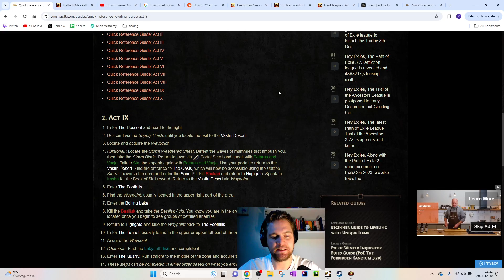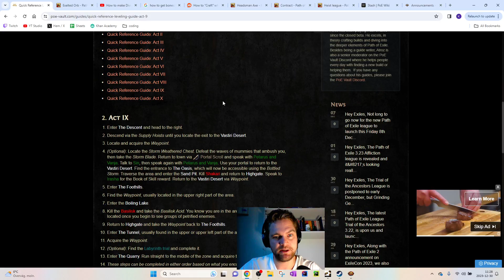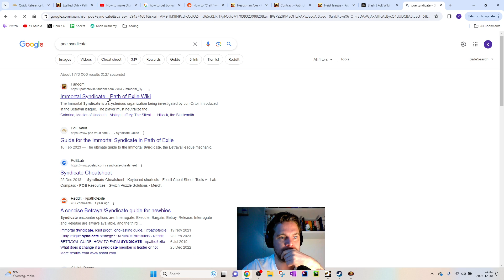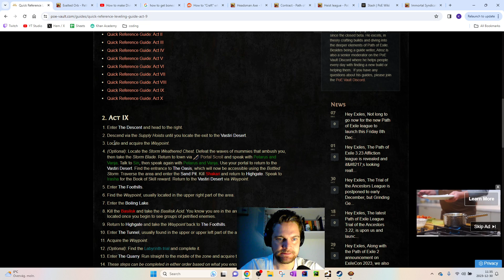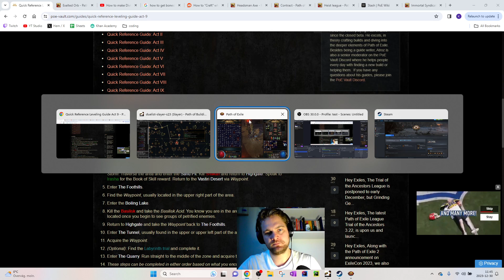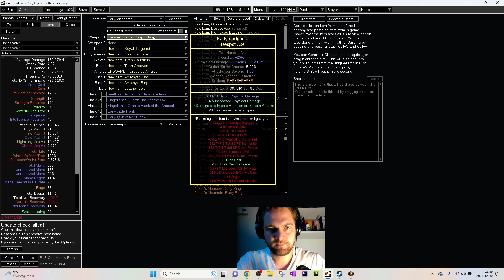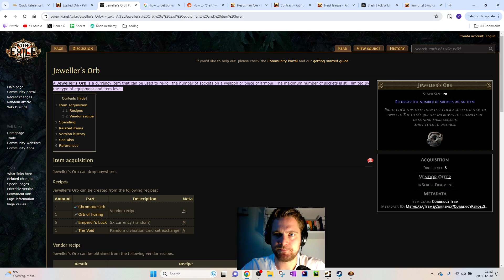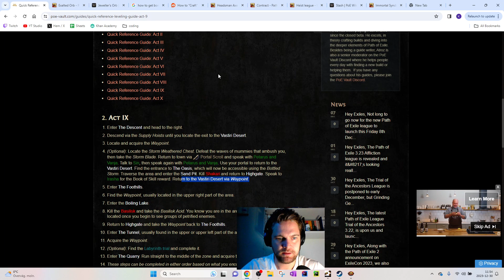Path of Exile Affliction League Beginner Playthrough with Boneshatter. Part 26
In this series I'll publish my gameplay from the Affliction league of Path of Exile (league 3.23). It's the second league I play (first one was league 22). First league I only made it to Act IV, and hit a wall in difficulty. That time I went in blind without guides and tried to figure stuff out as I went. Unfortunately the difficulty scaled faster than my knowledge needed to. This time I'm allowing myself to do research online. Let's see how far we can go in the Affliction league! Welcome aboard friend.